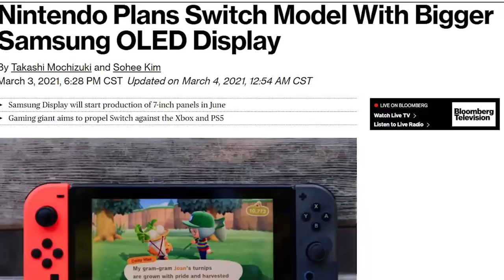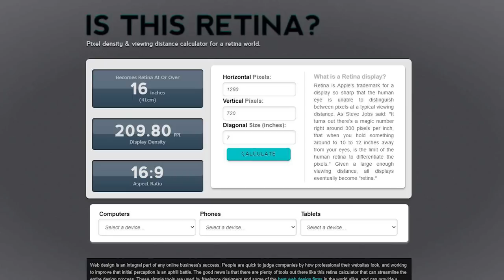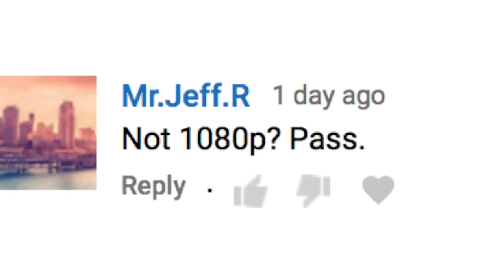Switch Pro's 720p OLED Panel is Retina Quality & BETTER Than 1080p (for Switch)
I'm sure this won't ruffle anyone's feathers.